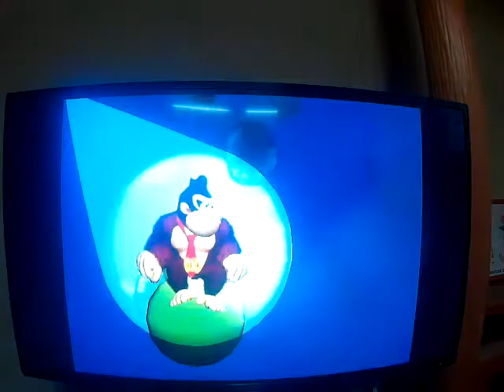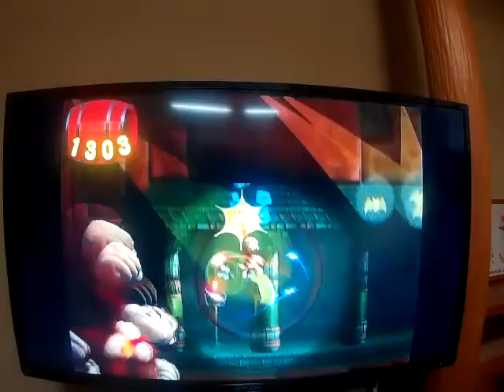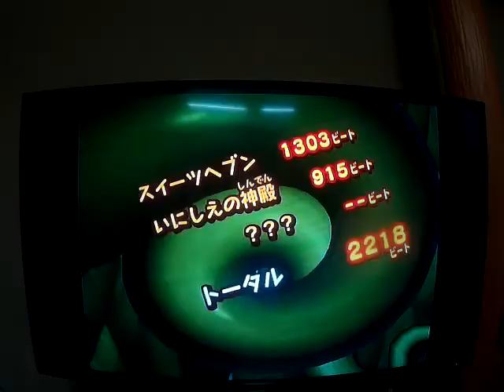ドンキーコングジャングルビート ブドウ王国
ビ―ト数　2218ビート
合計
スイーツヘブン　1303ビート
いにしえの神殿　915ビート
vsキクゾウ　0ダメージ